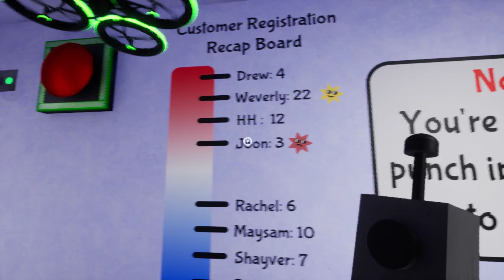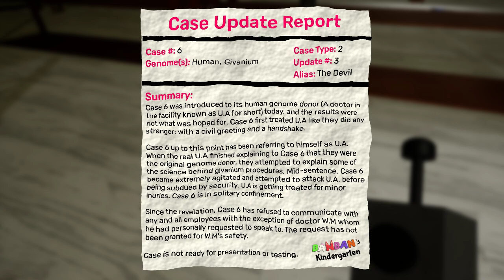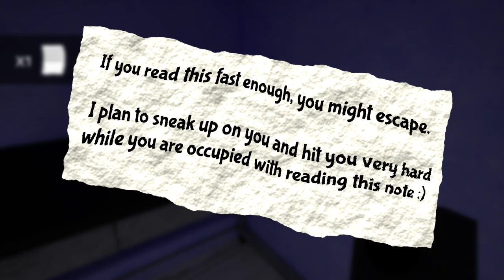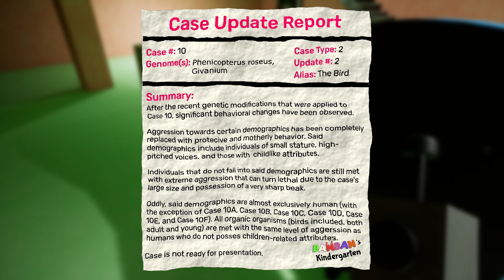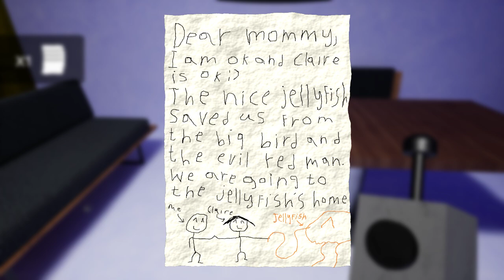Garten of BanBan II